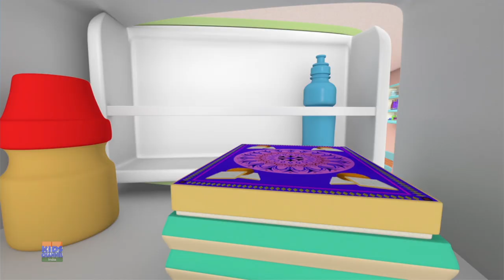Super Nani, सीखे वर्णमाला + Many More Hindi Collections and Rhymes for Kids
Our collection features fun and catchy songs that will keep your child entertained and engaged. Our Hindi songs for children cover a range of themes including nursery rhymes, counting songs, alphabet songs, and more. Our songs are perfect for kids to sing and dance along to, and they are also great for improving memory and language skills.